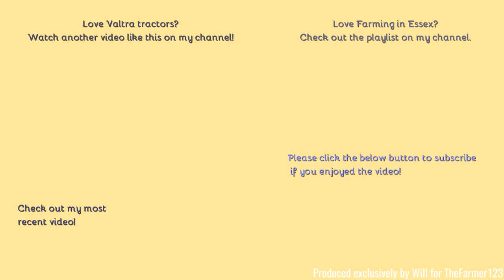Farming in Essex - Cultivating with Valtra T214 & HE-VA Cultivator. [21]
Hello,
Welcome back to Farming in Essex here we see some cultivations.
- Filmed on Panasonic AG-AC8EJ - Unboxing:
Comment Rules (Last Update: 12th June 2017):
1. Do not swear or be rude in the comments. Any comments that contain this will be removed by me. Equally if I decide there is an aggressive comment towards me or someone else, that will also be removed.
2. Use correct grammar and try to use correct spelling. I want the comments section to be presentable. If there is deliberate misuse of grammar and spelling I will not reply to the comment, More on this below.
3. Try not reply to everyone with their comments in each video, as I will do that but if you can help someone and I do not get there first than please do.
4. I am up for constructive criticism so if you have any for any video than please do leave it in the comments section and let me know and I will do my best to resolve this.
5 - NEW: NO fake comments, and by this I mean bots spamming me. I have had this in the past and it's not fun getting excited that you have a new viewer when it's actually just a bot. Any comments that contain this will be removed by me & flagged to YouTube for spam.
6 - No previous comments, and by this I mean copied & pasted comments that have been previously posted before and I have replied (If I have not replied at the time of post then fair enough, I will reply on the latest). There is no need for the same one comment, but on two videos to be posted twice. Not only does it waste my time answering it again but it waists yours too!
7 - No links to be posted in my comments due to safety reasons. If you want to show me a channel use that one if its yours or quote the name, not the link! Any comments that contain this will be removed by me.